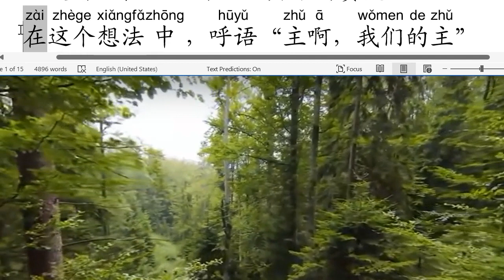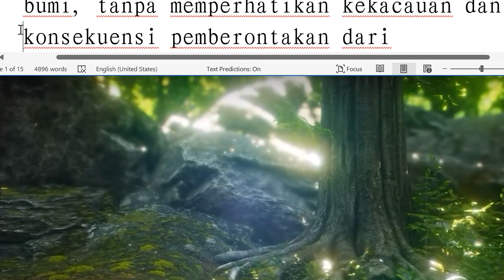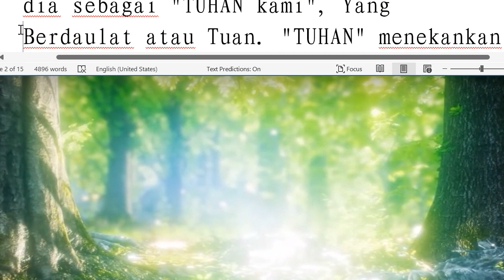每日分享七百四十九